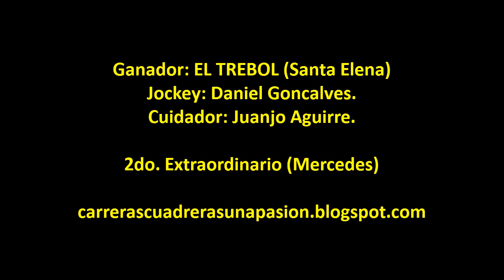EL TREBOL - C. Cuatiá (Ctes.) - 20.04.2014